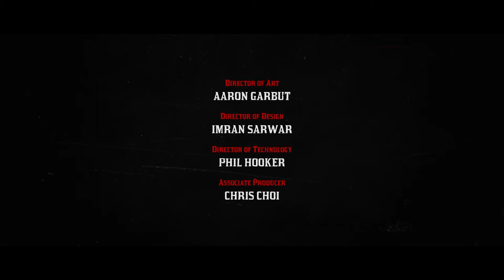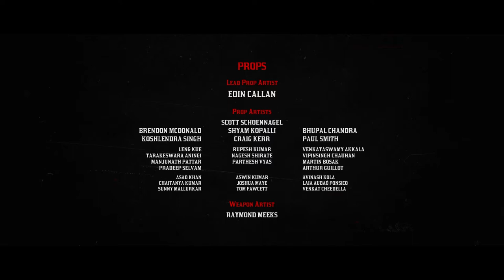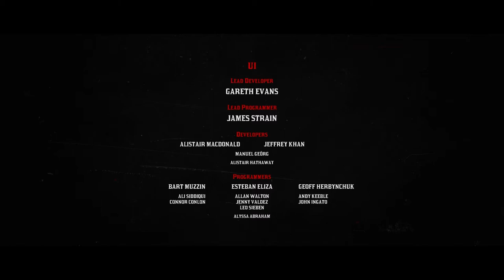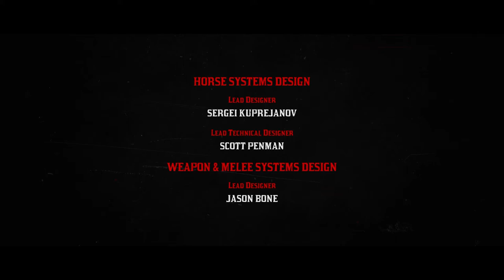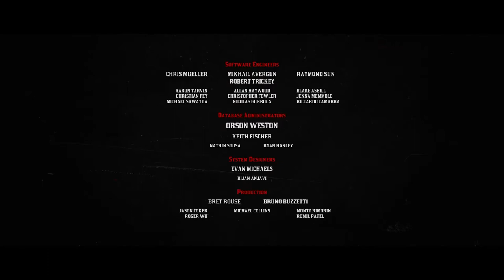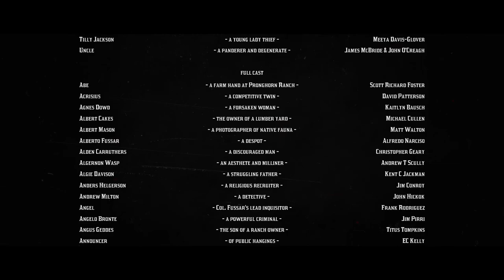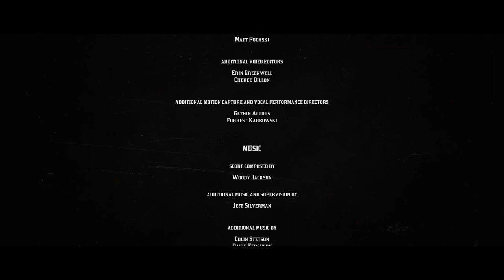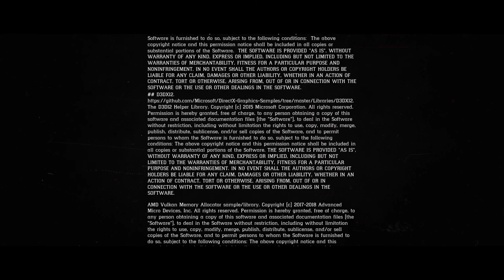RedDeadRedemption 2 Gameplay Walkthrough [1080p HD PC GTX1060 6gb] Part 81 (Full Vietsub) (Ending)